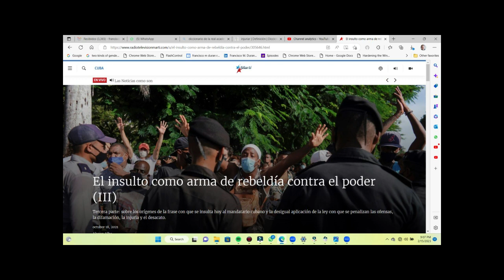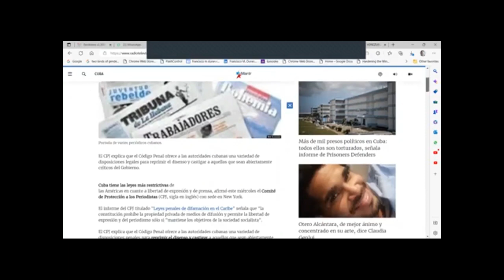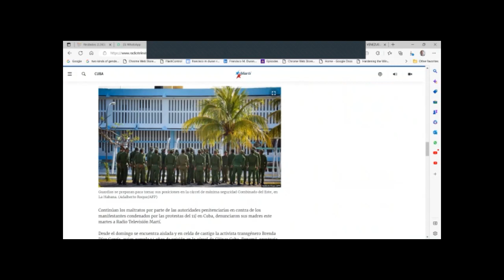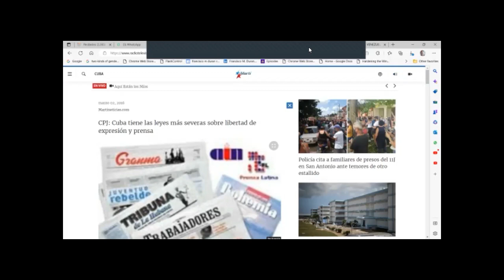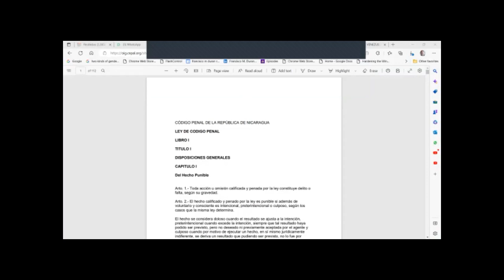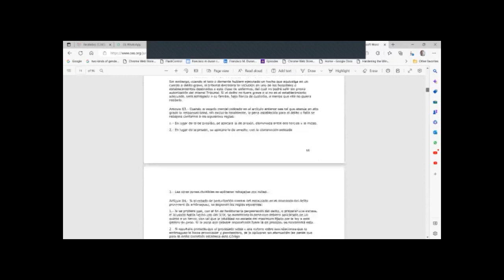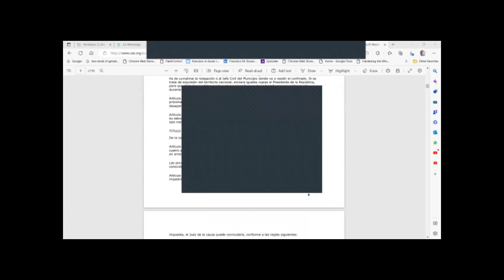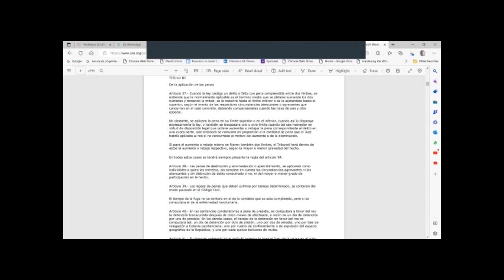LÓPEZ RECIBE ÓRDENES DE DICTADOR DÍAZ CANEL Y LE PAGA MILLONES DEL DINERO DEL PUEBLO DE MÉXICO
APARTE DE IDIOTA, PENITENTE Y MENSO, EL PRESIDENTE MEXICANO @lopezobrador RESULTO SER UN AGACHADO, PUES EL DICTADOR CUBANO LE ORDENA PONER LAS MULTAS AL PUEBLO DE MEXICO.
LÓPEZ RECIBE ÓRDENES DE DICTADOR DÍAZ CANEL Y LE PAGA MILLONES DEL DINERO DEL pueblo DE méxico @charlasdelanochepalabrasco9663 @FranciscoManuelDuranRosillo @frankduranrosillo
ÚÁÓÑÉ®Í